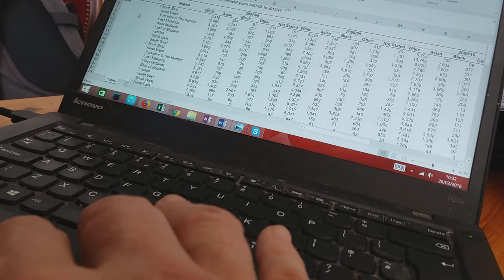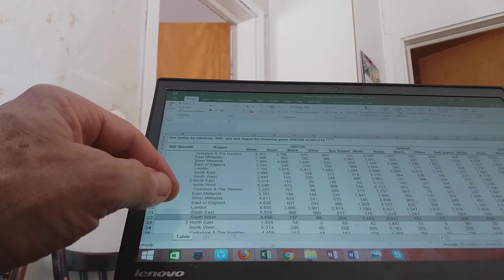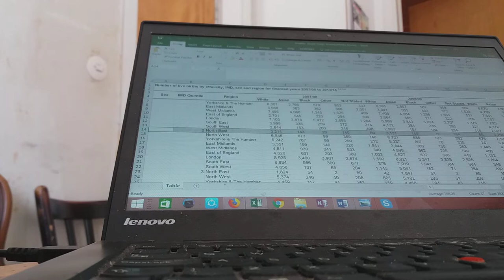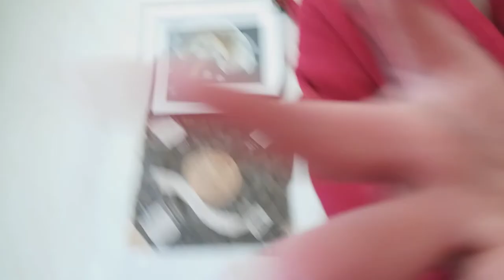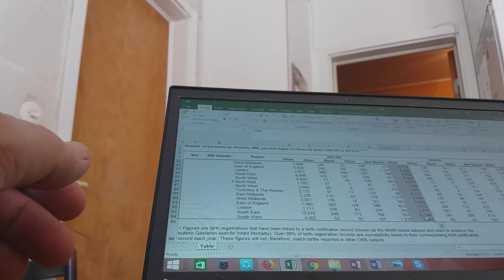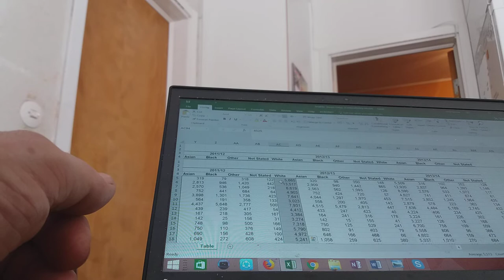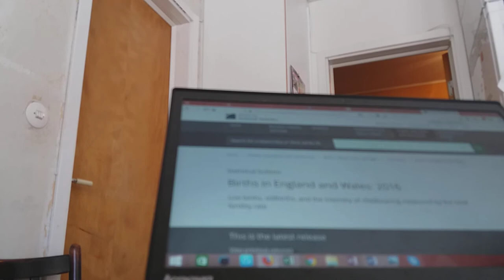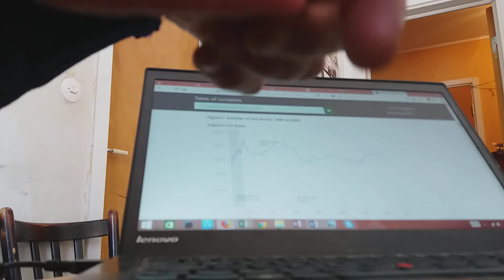2018.0328 Chris Busby and Ditta post Gardasil fertility data, Jordbro office world courts of Godland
20180328 Chris Busby Jordbro office of European Committee on Radiation Risk, world courts of Godland